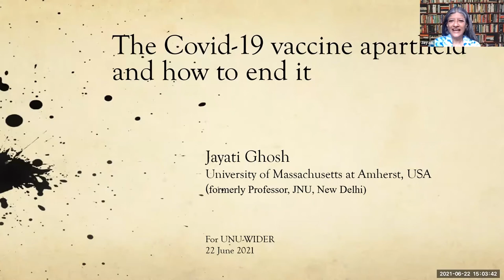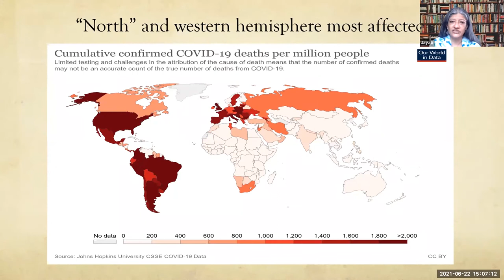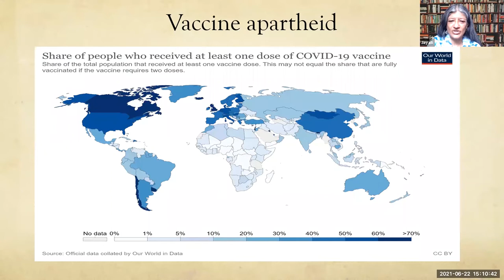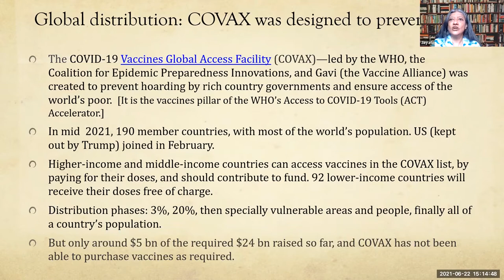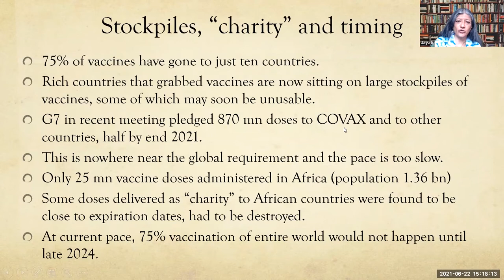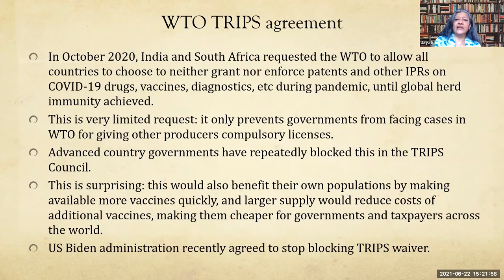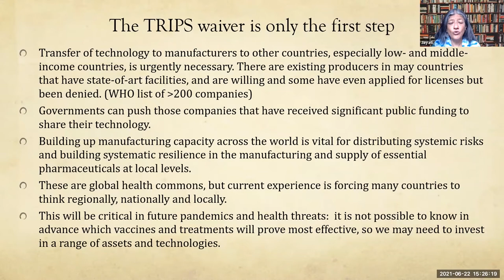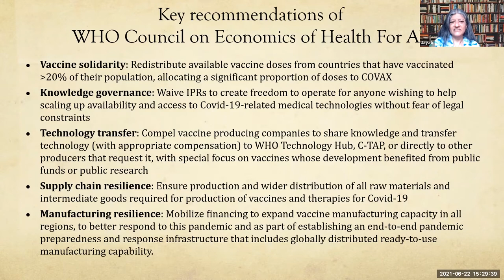WIDER Webinar | Jayati Ghosh | 22 June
Jayati Ghosh joins the WIDER Webinar Series to discuss the pathway available to achieve a people’s vaccine, with equitable vaccine distribution, and increased public production.

Ken Shadlen joins as discussant to talk about the challenges of increasing production to assure adequate supply of COVID-19 vaccines and the role of technology transfer.